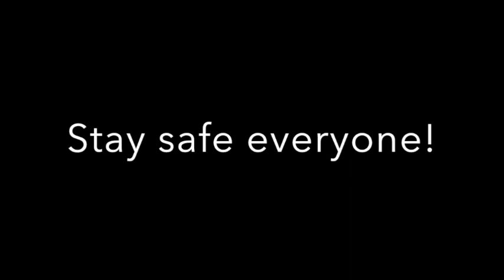Volley Control Drill - Self Tap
BRTC Tennis Pros Caroline and Josh show off some at home volley control drills.  Tennis sneakers optional.